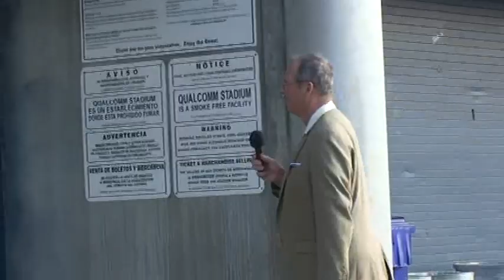30,000 Jehovah's Witnesses Deny Jehovah!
Video taped at the San Diego Jehovah's Witnesses District convention, Saturday, May 28, 2011. Several hundred witnesses were asked personally, "Do You Follow Jehovah?" The vast majority denied their god by refusing to answer. Using the same percentage as a guide with the 35,000 plus witnesses that attended, well over 30,000 would have denied Jehovah.